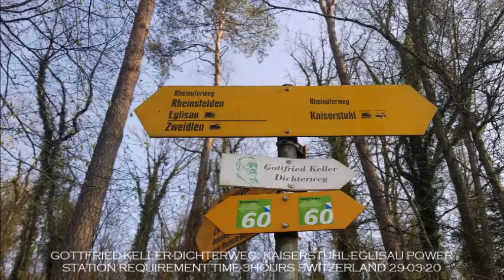GOTTFRIED-KELLER-DICHTERWEG:RHEINUFERWEG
Kaiserstuhl(Aargau) - Eglisau Power Station(Zürich)
Requirement Time: 3 hours
"World" Switzerland